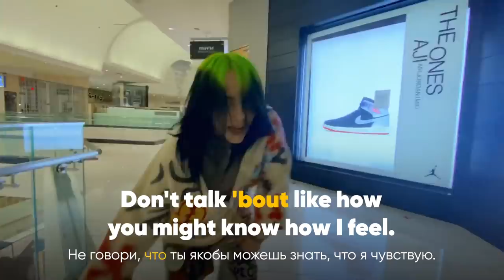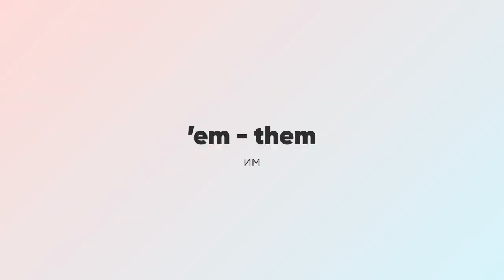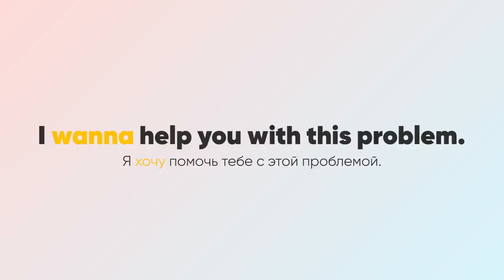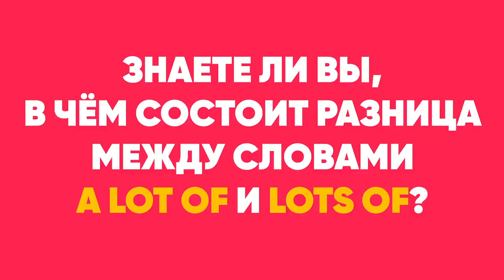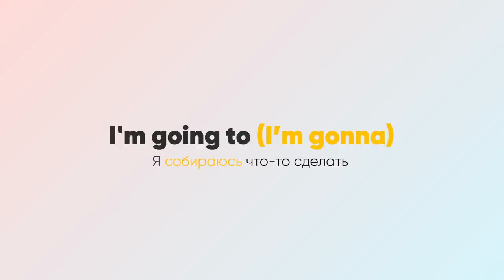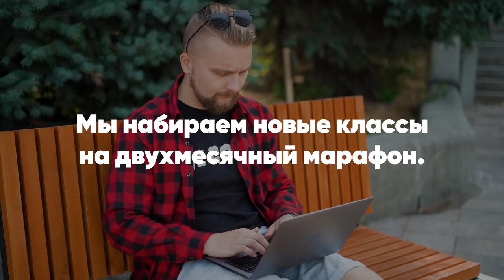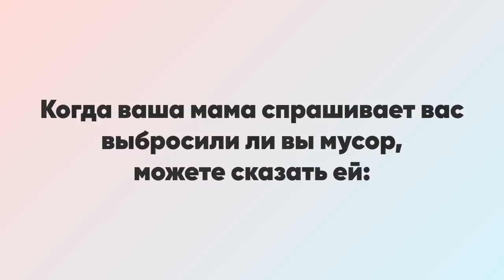Как песня Billie Eilish - Therefore I Am учит сокращениям в английском языке | Английский по песням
Про видео:

Как Billie Eilish  учит сокращениям🤔

12 ноября был опубликован новый клип Билли Айлиш, который в считанные часы набрал более миллионы просмотров. Этот клип имеет много особенностей. Во-первых, он снят на iPhone. Во-вторых, в нем оооочень много сокращений, которые прям нужно знать каждому, кто хочет свободно говорить на английском.

'bout, Get 'em, 'cause, wanna, outta, lotta, gimme - это только некоторые сокращения из песни, их там гораздо больше, и за 8 минут мы расскажем обо всех из них.

P.S. В видео мы анонсировали Разговорный Марафон Инглиш Шоу, которые закроет проблему языкового барьера за 2 месяца.

Попробуй пройти один день Марафона Инглиш Шоу бесплатно! Для этого переходи по ссылке и оставь заявку. Поторопись!

английский по песням английский язык американский сленг инглиш шоу фразы на английском